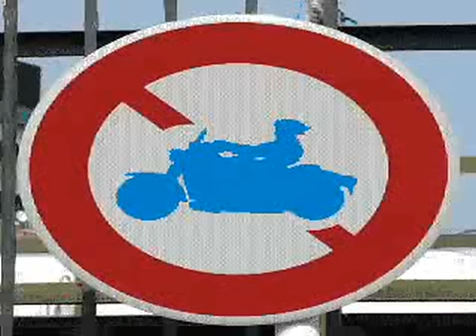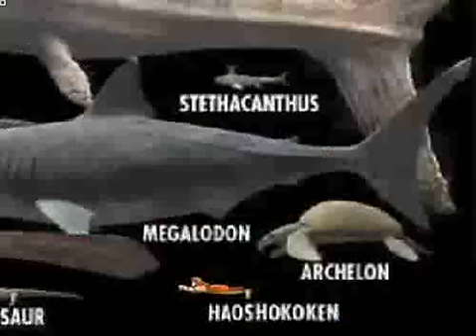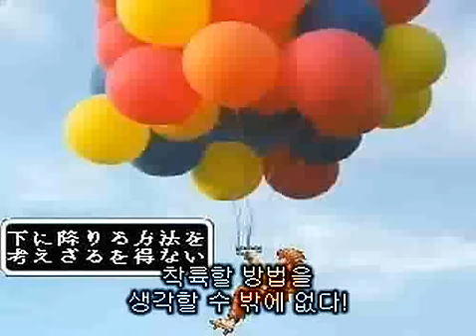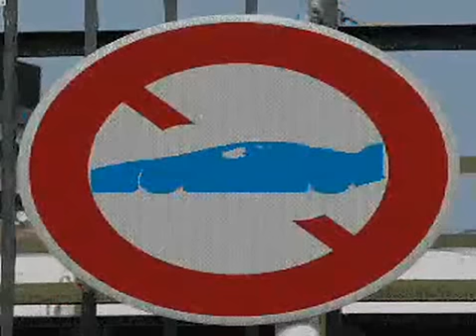패왕상후권을 쓸 수 밖에 없다!!!!! 1편 (자막)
출처는 영상에 표기되어 있습니다.